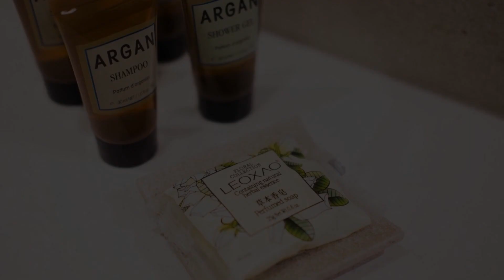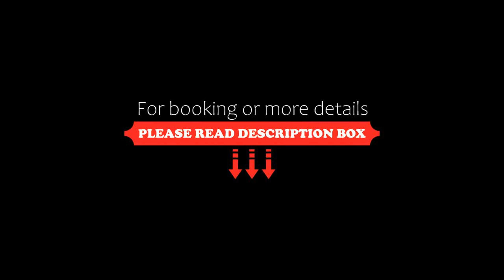Cuna Hotel, El Nido, Philippines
About Property:
You're eligible for a Genius discount at Cuna Hotel! To save at this property, all you have to do is sign in.
Set in El Nido within 8 km of Big Lagoon, Cuna Hotel features an outdoor swimming pool, a shared lounge, and a restaurant and bar on-site.
At the hotel, all rooms are fitted with air conditioning, a desk, and a TV. THe rooms also comes with a private bathroom equipped with a hairdryer and a shower facility with free toiletries. Some rooms at Cuna Hotel featur...
Property Type: Hotel
Address: Osmeña Street, Barangay Masagana, Palawan, 5313 El Nido, Philippines
Searching For
1. Cuna Hotel - El Nido - Philippines
2. Cuna Hotel - El Nido - Philippines Address
3. Cuna Hotel - El Nido - Philippines Rooms
4. Cuna Hotel - El Nido - Philippines Amenities
5. Cuna Hotel - El Nido - Philippines Offers and Deals
Audio Credit:
Track Title: Reasons To Hope
Artist: Reed Mathis